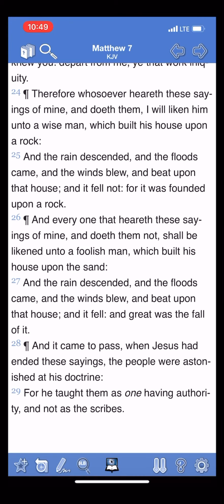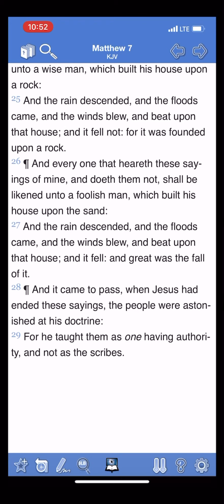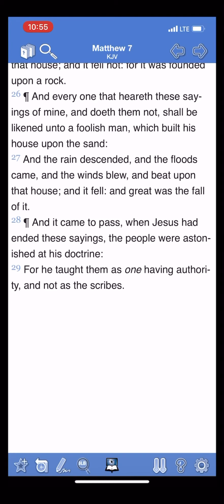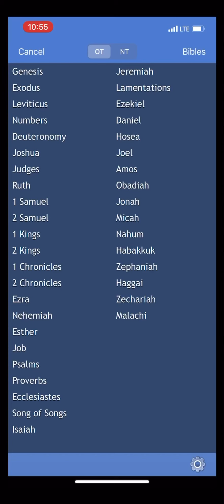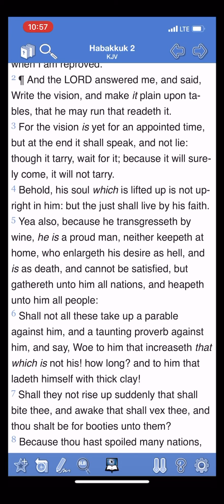WHEN THE WIND BLOWS, ARE YOU GROUNDED ON THAT ROCK IN THE TIME OF GREAT WRATH??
1. Judah: So-called Negroes
2. Benjamin: So-called West indians
3. Levi: So-called Hatians
4. Simeon: So-called Dominicans
5. Zebulon: So-called Guatemala to Panama
6. Ephraim: So-called Puerto Ricans
7. Manasseh: So-called Cubans
8. Gad: So-called Native American Indians
9. Reuben: So-called Simenole Indian
10. Napthali: So-called Argentina to Chile
11. Asher: So-called Columbia to Uruguay
12. Issachar: So-called Mexicans